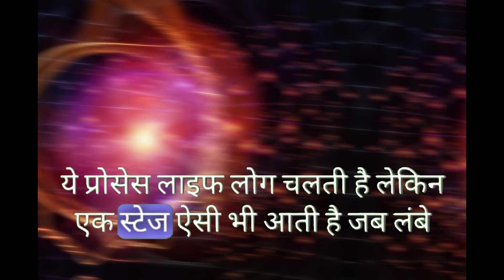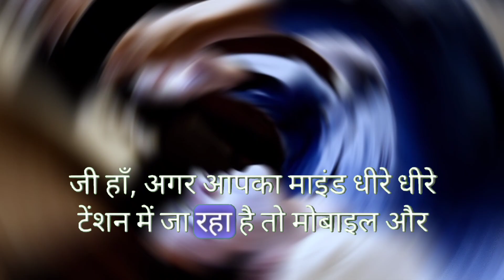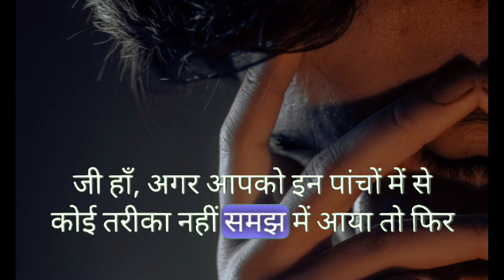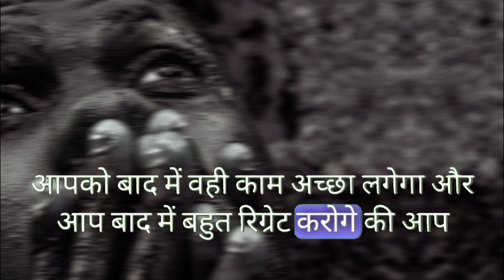टेंशन को दूर कैसे करें?how to relieve stress? How to calm the mind? motivational video in Hindi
hello doston, aaj ki is video mein bataya hun ki aap apne dimag ko kaise shant rakh sakte hain, aur dimag se tension kaise dur kar sakte hain, man Ko kabu kaise kar sakte hain, to is video ko Puri dekhkar jaiega aur like aur subscribe jarur kar dijiyega Jay Hind Jay Bharat

3 steps to control your mind
much watch for student
man Ko kabu kaise karen
dimag ko shant aur sthir rakhne Ka Tarika
how to release tension headache best motivational video in Hindi
mind control kaise karen
motivational
motivational video
motivational songs
motivational speech
motivational status
motivational songs tamil
motivational video in hindi for
students
motivational quotes
motivational shayari
motivational speech
most powerful motivational song
most powerful motivational video for
study
most powerful motivational songs in
hindi
most powerful motivational video by
sandeep maheshwari
most powerful motivational story by
sandeep maheshwari
most powerful motivational speech in
english
students
most powerful motivational quotes for
powerful motivational video for student
educational video
powerful motivational video for success life
success motivational
study motivation
study motivational video
khud Ko Badal do video
inspirational video
inspirational video for student
educational video
educational video for student
khud Ko Badal Dene wali video
safalta tyag mangti hai
successful hone Ka Tarika
successful kaise bane
motivational video for success live
Dil Ko dahla Dene wali video
powerful video padne ke liye

respected Owner🙏🙏
Some photos and pictures shown inside the video arefrom a similar photo and the Pixel.com & Pixabay,mixkit website, which I heartily thank them for.